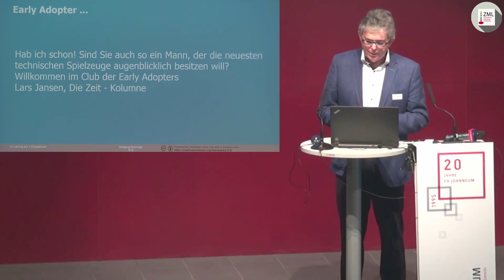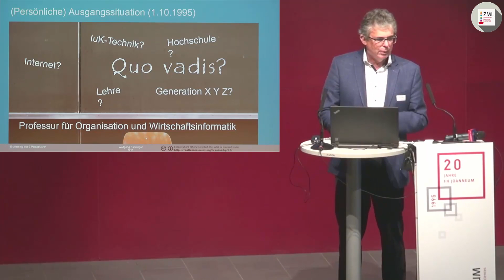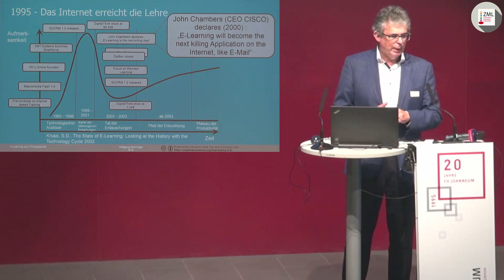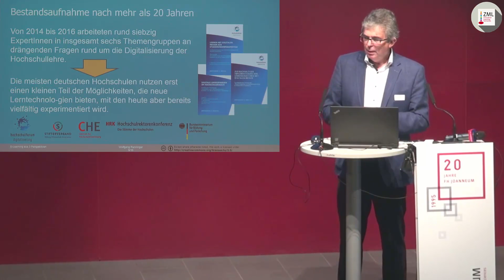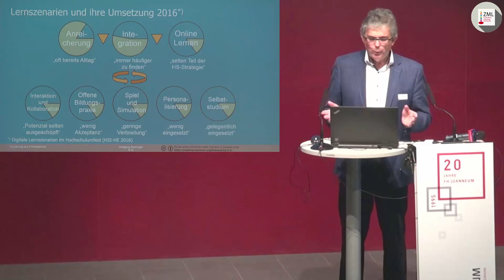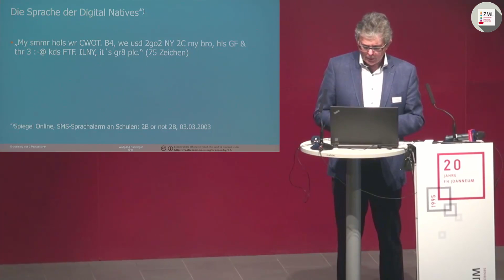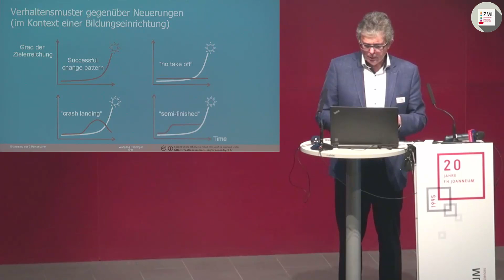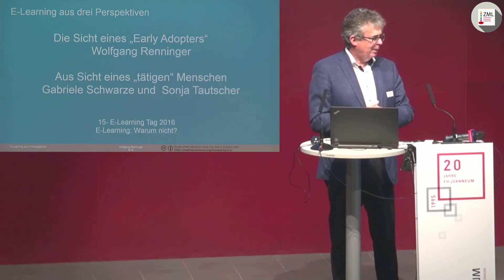Wolfgang Renninger - E-Learning aus drei Perspektiven - Teil 1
15. E-Learning Tag am 15. September 2016 an der FH-JOANNEUM Graz, veranstaltet vom ZML - Innovative Lernszenarien.

Bereits zum 15. Mal lud das ZML – Innovative Lernszenarien zum E-Learning Tag ein. Aufgrund des Jubiläums stand die heurige Tagung unter dem Motto „E-Learning: Warum nicht? Eine kritische Auseinandersetzung mit Methoden und Werkzeugen“. 130 Teilnehmer und Teilnehmerinnen tauschten sich mit den ReferentInnen und elf Poster-PräsentatorInnen aus.

Insgesamt 15 Vorträge von 23 ReferentInnen aus unterschiedlichen Studiengängen der FH JOANNEUM, von nationalen und internationalen Hochschulen und Forschungszentren, von Schulen, sowie in der privatwirtschaftlichen Aus- und Weiterbildung Tätigen wurden von einem ebenso breiten Publikum gehört. Die Tagung wurde durch eine ganztägige Postersession abgerundet. Beim Buffet in der Mittagspause wurden die Inhalte der Vorträge diskutiert und reflektiert sowie eine eigene E-Learning Bilanz über die letzten 15 Jahre gezogen.

28,5% Prozent der TeilnehmerInnen kamen von der FH JOANNEUM, 11,2% von anderen Fachhochschulen, 17,7% von Universitäten und Pädagogischen Hochschulen, 13% von Schulen, 17,1% von Firmen oder sind selbstständig und 12,5% aus weiteren Bildungsinstitutionen, eine spannende Mischung, die spannende Diskussionen ermöglichte.

Um 9:00 Uhr eröffnete Rektor Karl-Peter Pfeiffer (FH JOANNEUM) die Veranstaltung im Audimax. In der anschließenden Keynote „E-Learning aus drei Perspektiven“ diskutierten Gabriele Schwarze (FH JOANNEUM), Sonja Tautscher (Stadt Graz) und Wolfgang Renninger (OTH Amberg-Weiden, D) E-Learning aus der Sicht einer vorsichtigen Beginnerin, einer Lernenden und eines Profis.

Die weiteren Vorträge waren in die Tracks „Resümee ziehen“ „Rund um die Schule“ „Didaktische Ansätze“ und „Die technische Seite“ gegliedert, beispielhaft werden einige Inhalte dargestellt. Kurt Hoffmann (FH Kufstein Tirol) bilanzierte den Einsatz von E-Learning an österreichischen Hochschulen basierend auf den Aktivitäten des Forums Neue Medien Austria. Jutta Pauschenwein (FH JOANNEUM) ließ die TeilnehmerInnen an der Entwicklung von E-Teaching teilnehmen. Angela Kohl (PH Burgenland, Onlinecampus Virtuelle PH) beleuchtete Entwicklungen, Erfolge und Herausforderungen des Onlinecampus der PH Burgenland. Bei Elske Ammenwerth und Werner Hackl (UMIT Tirol) standen die Lernenden und ihre Aktivierung in Online-Lernsettings im Mittelpunkt. Marco Bettoni (FernFH Schweiz) und Eddie Obeng (Pentacle, UK) widmeten sich Lernräumen und stellten 2D E-Learning und 3D E-Learning zur Diskussion.

Die ganztägige Postersession bot den TeilnehmerInnen darüber hinaus die Möglichkeit, die ausgestellten Plakate in den Pausen zu besuchen und zu diskutieren.

Kamera: Thomas Sommerer
Schnitt: Martin Gutzelnig